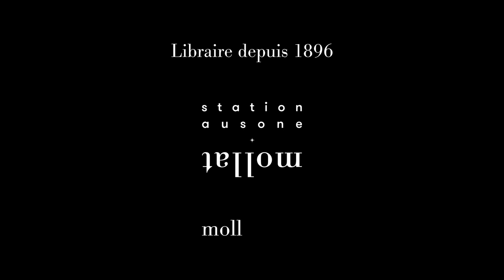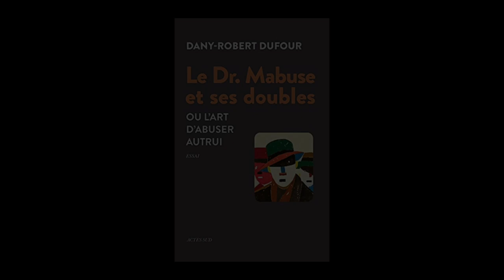Dany-Robert Dufour - Le Dr. Mabuse et ses doubles ou L'art d'abuser autrui : essai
Dany-Robert Dufour vous présente son ouvrage "Le Dr. Mabuse et ses doubles ou L'art d'abuser autrui : essai" aux éditions Actes Sud. Entretien avec Jean Petaux.